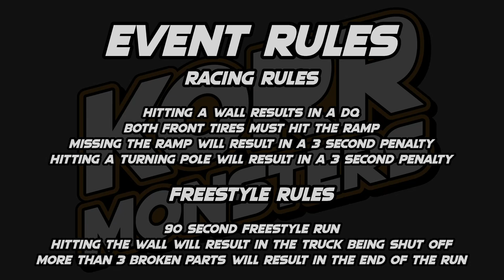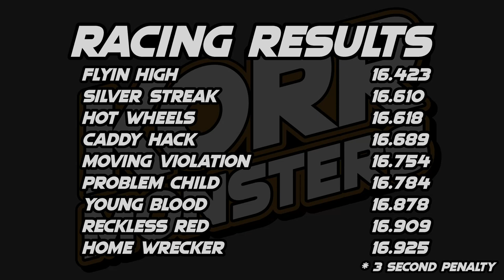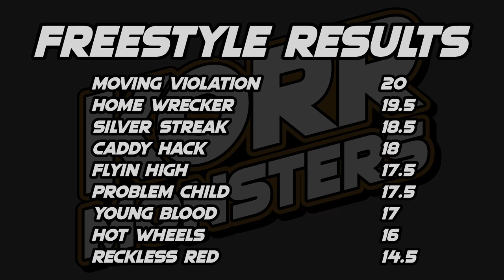KORR Monsters Offseason: Pontiac Silverdome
The eighth event of the the offseason going into season 6 has 9 trucks battle for the racing and freestyle wins in the historic Pontiac Silverdome!

Lineup
Caddy Hack drivern by Elena McMillan
Flyin High drivern by Jack Schroeder
Home Wrecker drivern by Teddy Woods
Hot Wheels drivern by Brandon Matthews
Moving Violation drivern by Huxley Baxter
Problem Child drivern by Nicholas Moore
Reckless Red drivern by Douglas Morgan
Silver Streak drivern by Zoey Summerfield
Young Blood drivern by Eddy Trueman